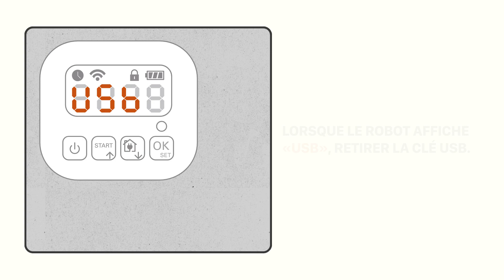Landroid 2019 MISE À JOUR DU FIRMWARE WR130E S WR141E M500 - Français - worx.com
Landroid 2019 MISE À JOUR DU FIRMWARE
WR130E S WR141E M500